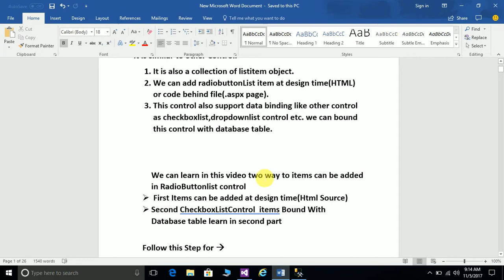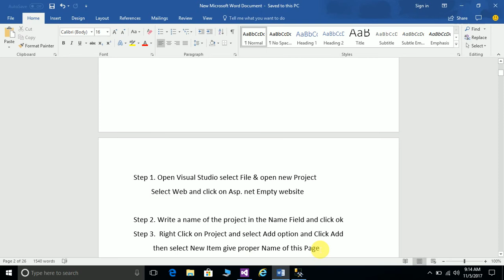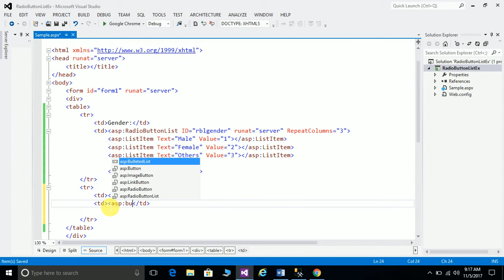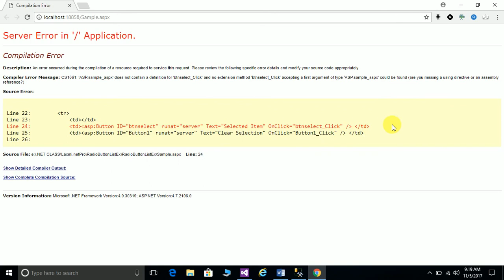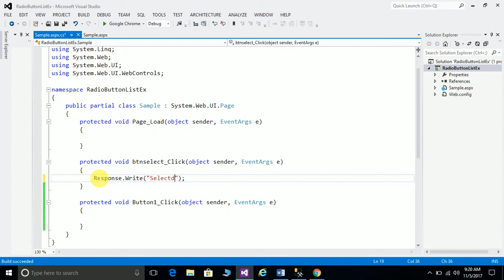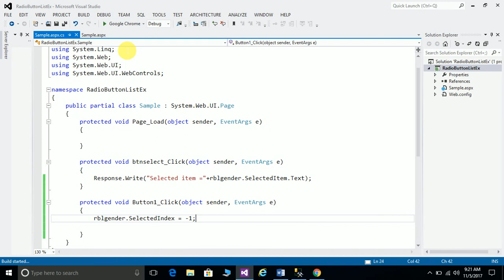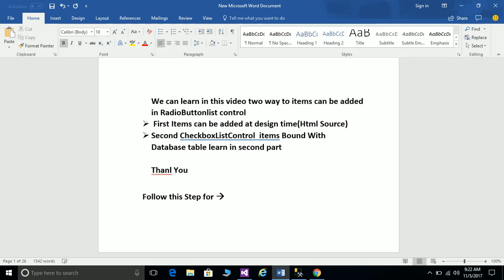RadioButtonList in ASP.net C# Part-1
Hello freind in this video we will learn about how to use RadioButtonList in ASP.NET